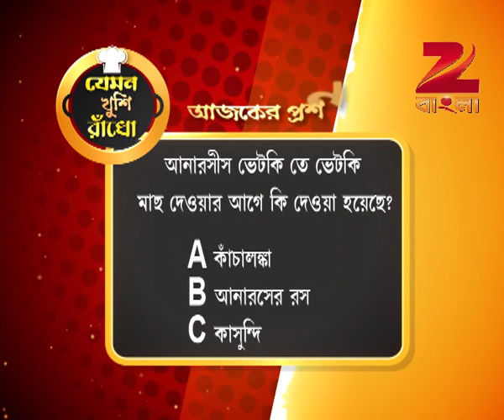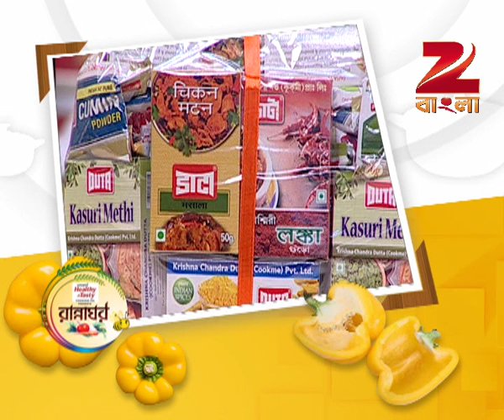Rannaghar - Ep - 3166 - Full Episode - Aparajita Auddy - Zee Bangla